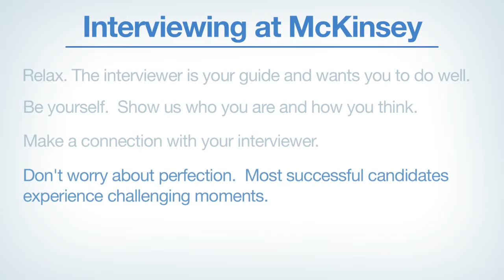Vietnam Consultant Channel ► Interviewing with McKinsey